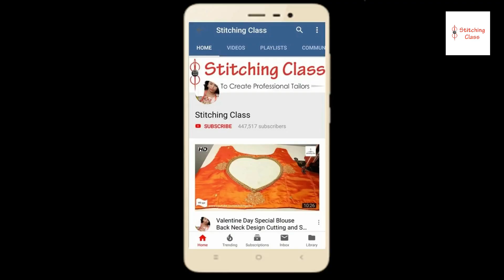Beautiful Model Blouse design cutting and stitching, blouse designs, Neck design for blouse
Hi Friends,

Today, I am going to show you, how to make beautiful blouse back neck design ,in very simple steps. Please watch the video till the end to learn complete method of cutting and stitching. Hope you liked this video, Please share your views & post your comments.

Poonam Gupta
(Stitching Class)